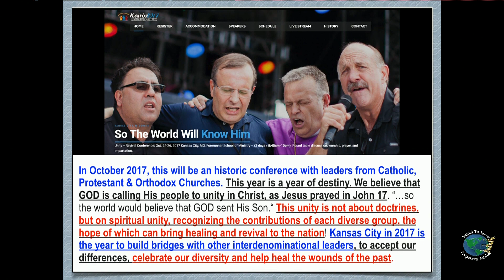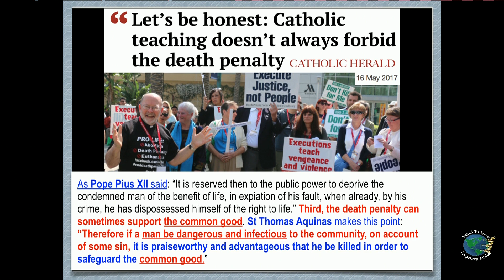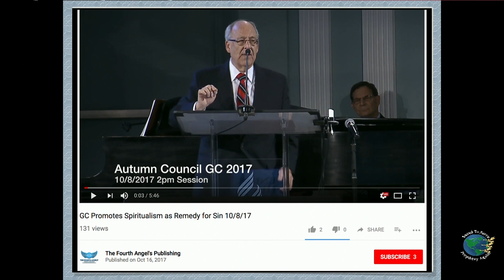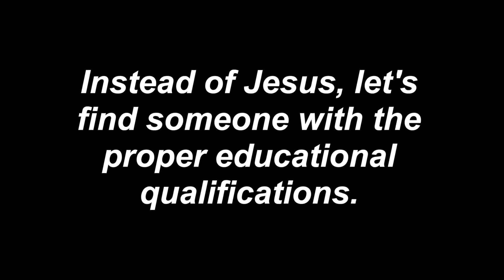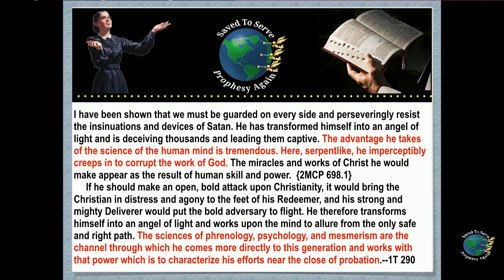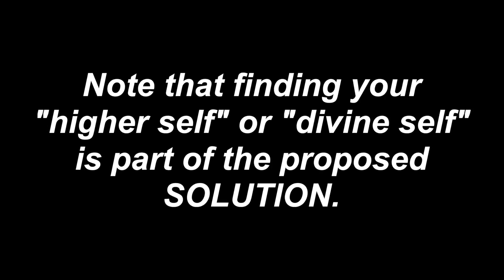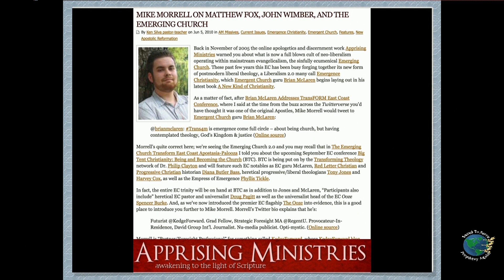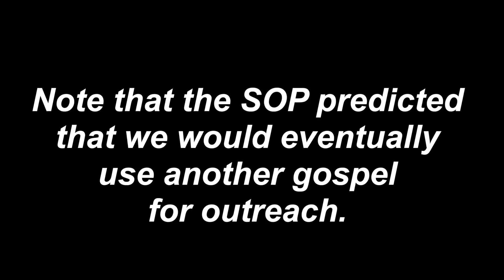Leaders Bless Spiritualism 2 Fight Porn In The Church.This Church Leaders going Backward,not Forward